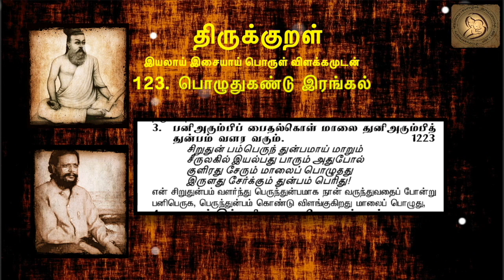1223 : Thirukkural in Tamil - திருக்குறள் : 123 - பொழுதுகண்டு இரங்கல்